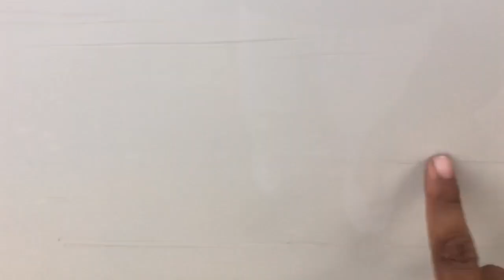toyota surf 1999 model || low price || with hashir khan